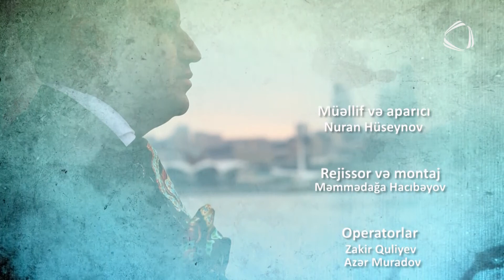İkinci həyat / 18.10.2023